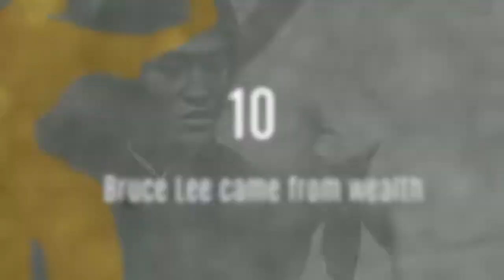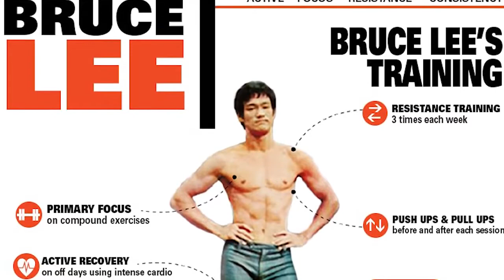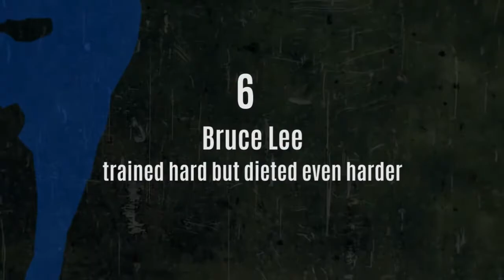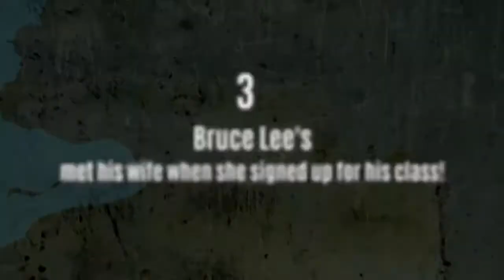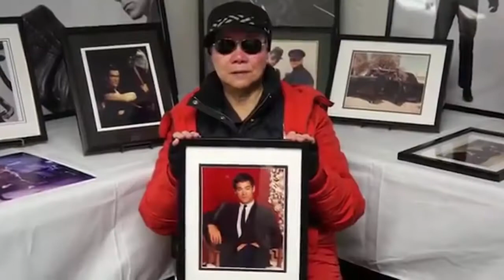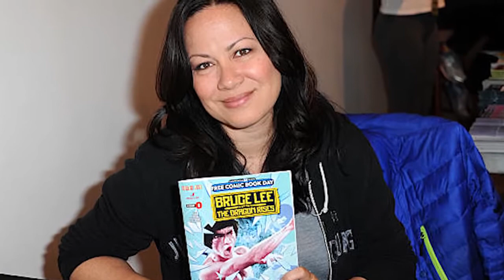10 Things You Didn’t Know About Bruce Lee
Here are 10 pretty unknown facts about the Martial Arts legend, Bruce Lee.